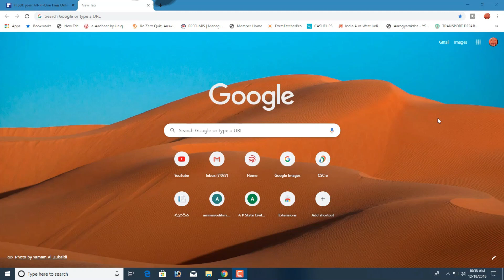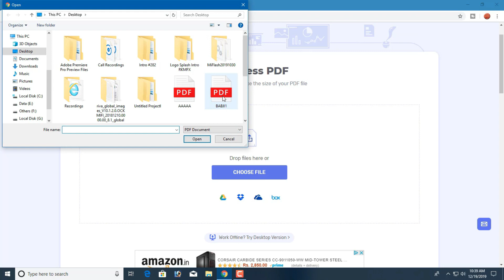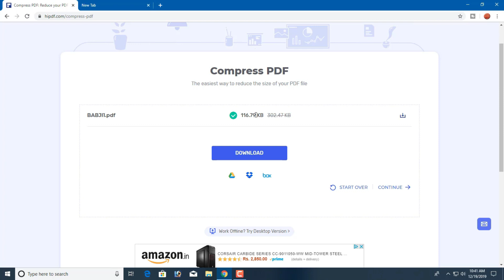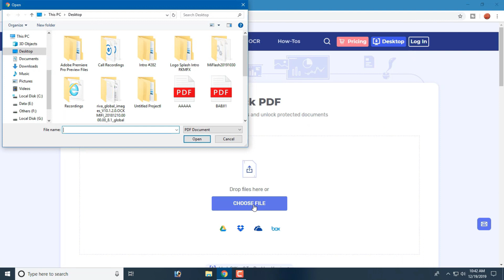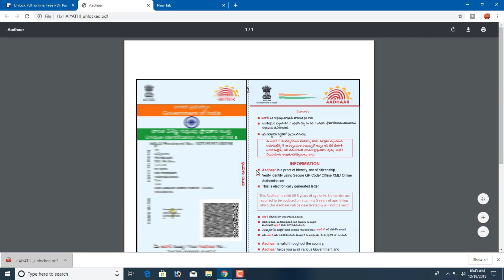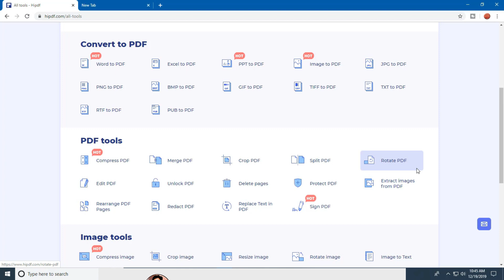How to Compress and Unlock PDF Files Without any Software in Telugu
How to Compress and Unlock PDF Files Without any Software